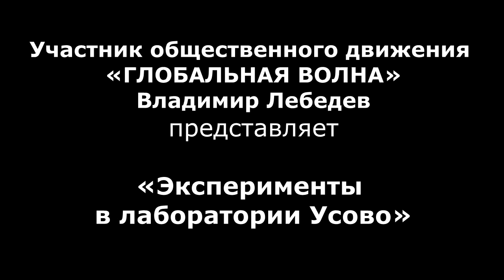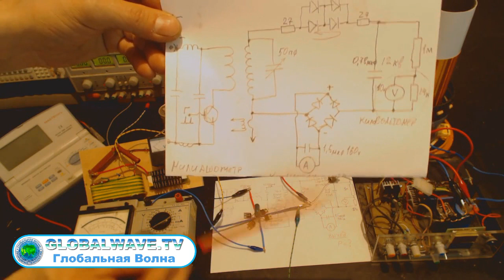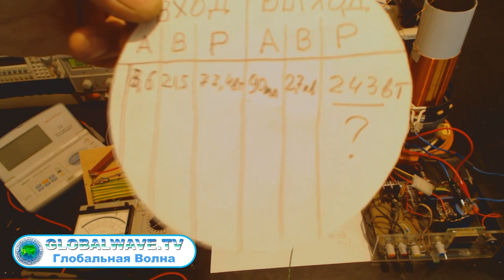Эксперименты Владимира Лебедева на Глобальной Волне - The Global Wave